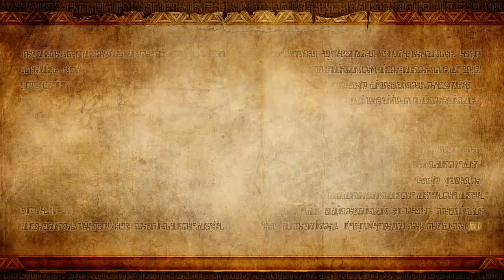Hyrule Warriors -- It's A New Day!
Hey guys!! Bringing you guys a new video! I will be playing a new game called Hyrule Warriors! Omg! I'm so excited for this game! I been wanting to play this game for quite some time!! -Franco